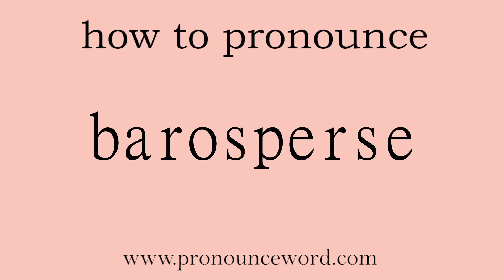barosperse: How to pronounce barosperse in english (correct!).Start with B. Learn from me.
Follow me!Learn from me how to pronounce the word barosperse in english.This video shows you how to pronounce the word barosperse in english.

barosperse